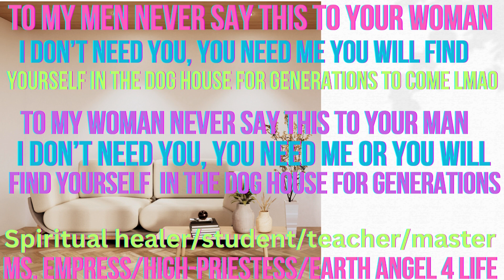MS. Empress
The Journey. y'all better learn this.